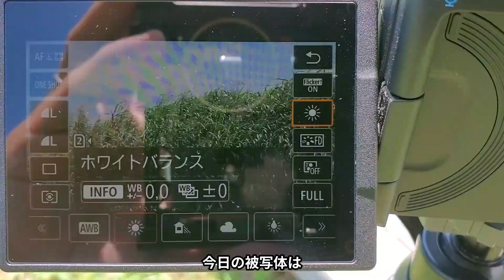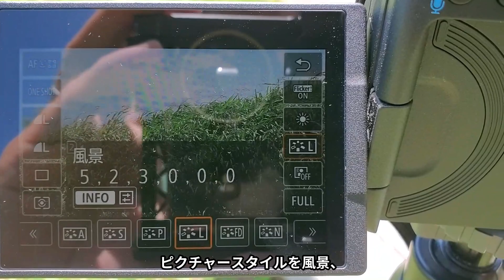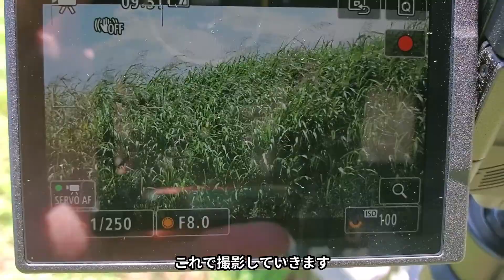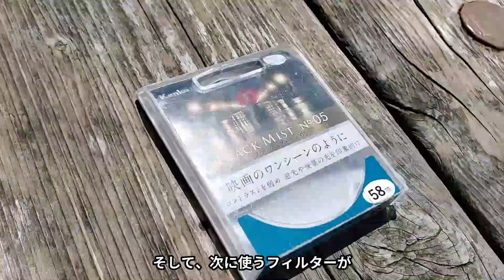【コントラストの変化】ローコントラストNo.1とブラックミストNo.05でチェック（動画No.1080）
夏の日差しで、コントラストの高い状態で撮影してみました！